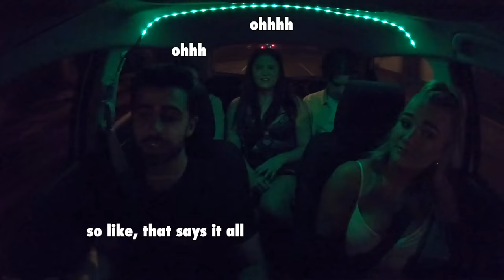My Uber Passenger Gave Me Her Underwear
It is probably no surprise to you that I love my job. In this week's episode of Funny Uber Rides, my passengers buy me gifts that I would never have expected to receive!

Wanna Star in an episode of Funny Uber Rides?

► Available on all other platforms too! (let me know if you have trouble finding it anywhere)

AUSTRALIA